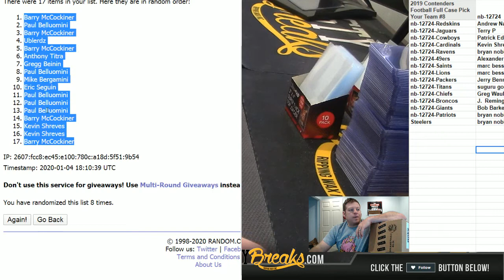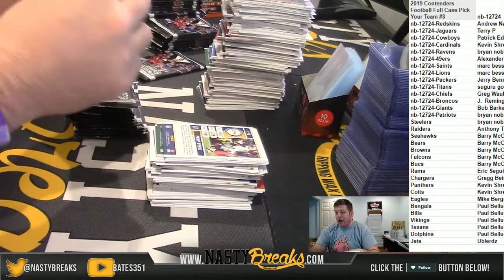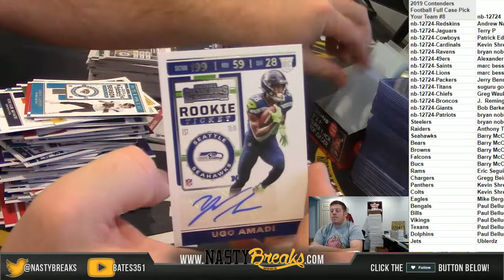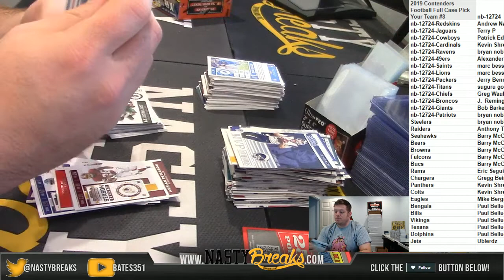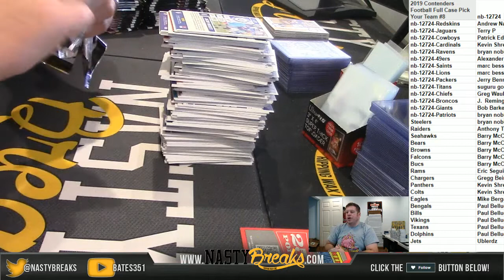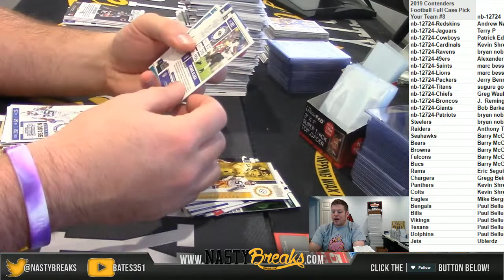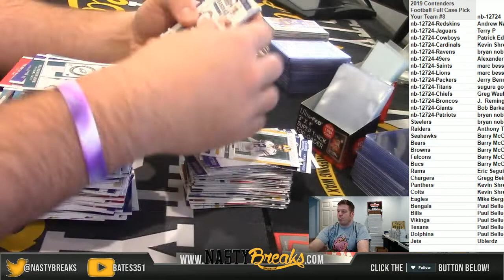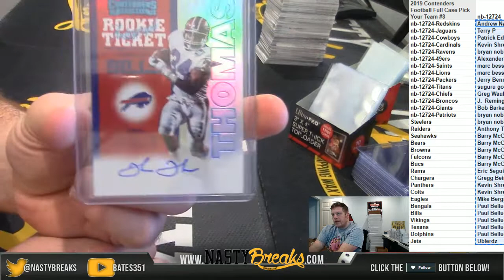1 4 20 2019 Contenders Football Full Case Pick Your Team #8